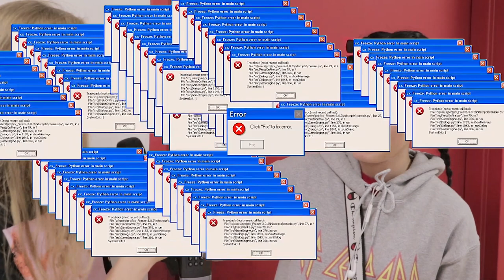Vanier Students Play...GUESS THE SONG!!!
Well...this is embarrassing...